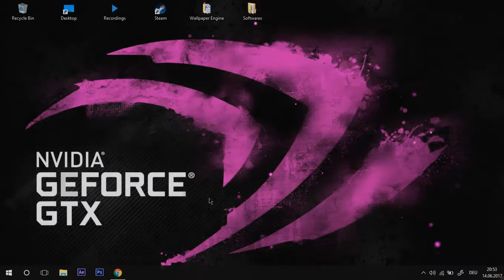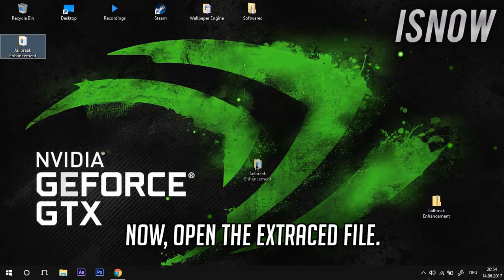[GOOD] NEW ROBLOX EXPLOIT: JAILBREAK ENHANCEMENT (Patched) TELEPORT EVERYWHERE, JEWELRY, BANK & MORE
OPPPENNN!!!

❤1 Download= 1 Like & Sub? ;) ❤

👉 CREDITS! 👈
➔ SparePowered

⚠️ ERROR FIXES! ⚠️